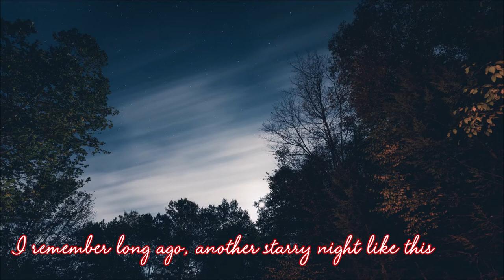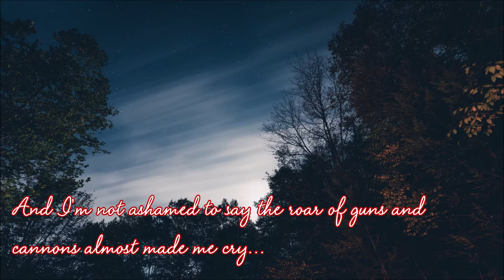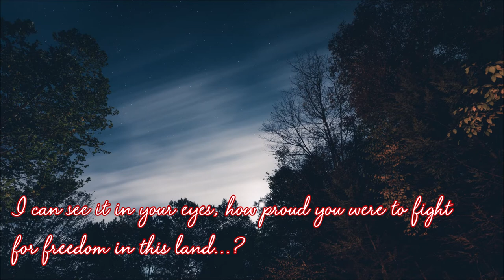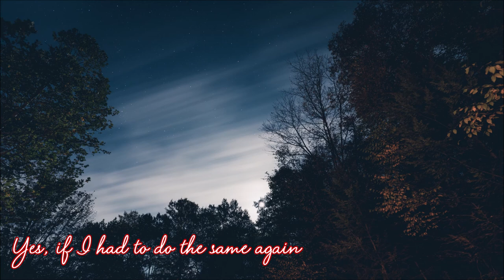♪ Fernando (1976) - ABBA ♪ | Lyrics | Moon's Music Channel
DON'T FORGET TO
TO UPDATE THE NEW VIDEOS
LYRICS:
Can you hear the drums, Fernando?
I remember long ago, another starry night like this.
In the firelight, Fernando...
You were humming to yourself and softly strumming your guitar
I could hear the distant drums and sounds of bugle calls were coming from afar...

They were closer now, Fernando
Every hour, every minute seemed to last eternally
I was so afraid, Fernando
We were young and full of life and none of us prepared to die
And I'm not ashamed to say the roar of guns and cannons almost made me cry...

CHORUS:
There was something in the air that night
The stars were bright, Fernando.
They were shining there for you and me
For liberty, Fernando.
Though we never thought that we could lose, there's no regret.
If I had to do the same again
I would, my friend, Fernando.

VERSE 2:
Now we're old and grey, Fernando...
Since many years, I haven't seen a rifle in your hand...
Do you still recall the fateful night we crossed the Rio Grande?
I can see it in your eyes, how proud you were to fight for freedom in this land...?

CHORUS:
For liberty, Fernando.

For liberty, Fernando.

Yes, if I had to do the same again